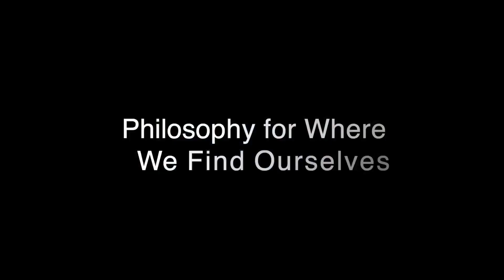We Feel Before We Think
Today I talk about Michel Henry's phenomenology and how his idea that we are "affective" before we are "cognitive" can actually help us make sense of a world where it seems that arguments just don't work very well anymore.